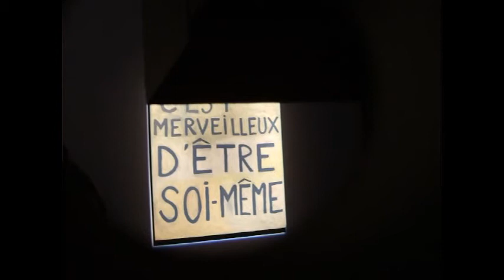Mains d'Œuvres / vente aux enchères / Paris / Saint-Ouen / Reportage by Vic Kirilove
Dossier de presse

Mains d'Œuvres organise Une vente aux enchères. Tous les artistes qui ont traversé le lieu depuis dix ans ont été invités à proposer une œuvre importante dans leur Œuvre. En un jour, en une heure, dix années de création fusionneront. Une vente aux enchères cataloguée, précédée de trois jours lors desquels vous pourrez admirer, authentifier et décider quelle sera votre œuvre..

Reportage by Vic Kirilove / Exhibition of Contemporary Art / Producer and director Vic Kirilove / For "Journal-de-Boörd"